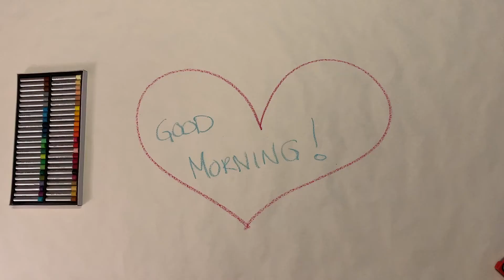Invitation to Create for Homeschool Kids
An easy way to keep the kids busy for hours!  They finally get to draw on the table.  Very easy and quick setup.

White paper

Painter's tape (easy on/off and doesn't leave marks)

Oil Pastels